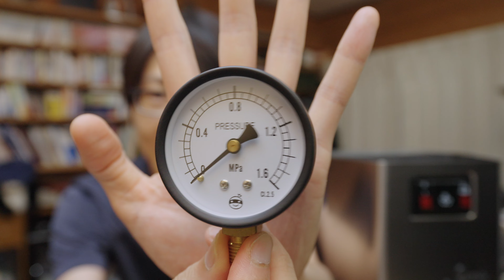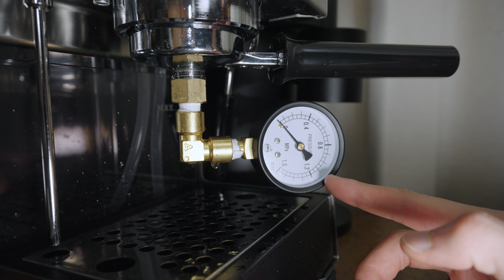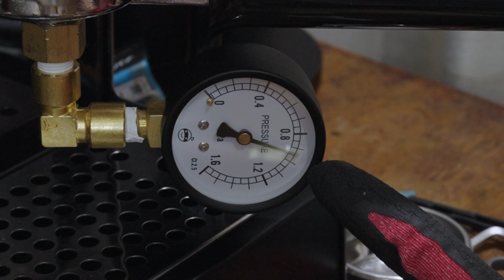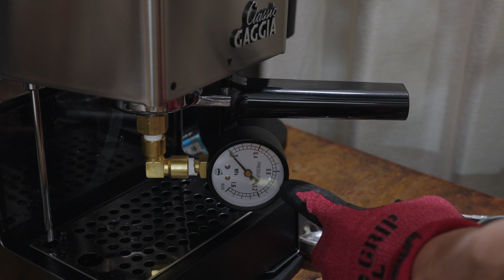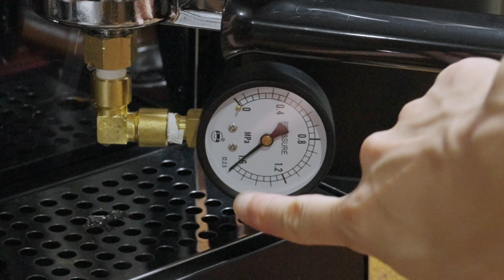エスプレッソマシン Gaggia Classicの圧力を9気圧に調整しました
機械いじりは楽しいですね。
今は好みに合わせてさらに下げて7気圧まで落としています。いい感じです！

！熱湯を高い定格で扱う機器ですので取り扱いには十分ご注意ください。開けたら何があっても自己責任です！